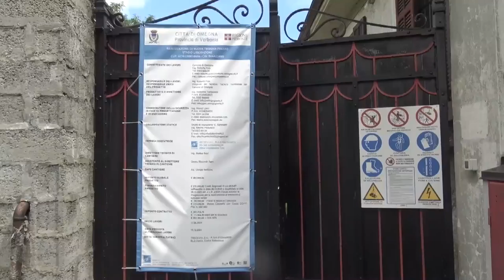In partenza a Omegna i lavori per la nuova tribuna dello stadio Liberazione da 310 posti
In partenza a Omegna i lavori per la nuova tribuna dello stadio Liberazione, un intervento atteso a lungo. "Progetto ereditato dalla precedente amministrazione" rimaca il sindaco Daniele Berio. La struttura era ormai diventata pericolosa. La nuova tribuna avrà 310 posti, 3-4 mesi i tempi per la realizzazione.